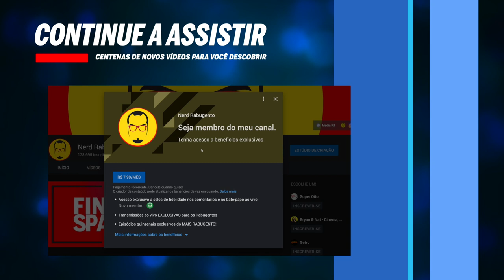NOVAS SÉRIES - Abril/2018 - Nerd Rabugento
Mais um NOVAS SÉRIES! Aqui estão as novas séries que estrearam em abril de 2018.

Todas as Novas Séries de Abril:

Ordeal by Innocence - BBC One;
Kiss Me First - Channel 4;
The Crossing - ABC;
The Last O.G. - TBS;
Deep State - Fox Channel;
The City & The City - BBC Two;
Killing Eve - BBC America;
In Contempt - BET;
Fugitiva - TVE;
Lost in Space - Netflix;
The Woman in White - BBC One;
El Punto Frio - Playz;
Aqui en la Tierra - Fox+;
The Split - BBC One.

Cinema, filme, filmes, filme original netflix, filme netflix,

Série, nova série, novas séries, serie original Netflix, série Netflix,

Netflix, assistir netflix, net flix, netflix gratis, netflix de graça,